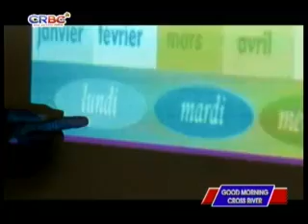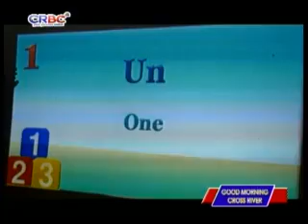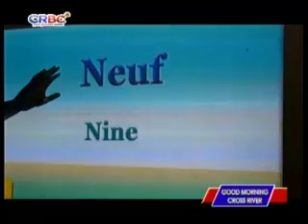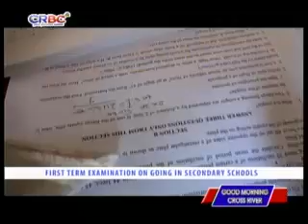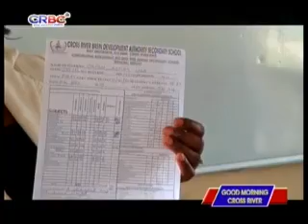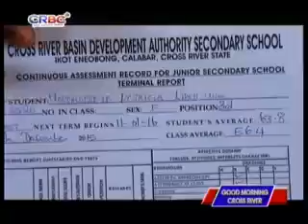GMCR Show Monday 14th December 2015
Good Morning Cross River Show Monday showing on CRBC TV from 7.30am - 9.30am Every Monday on your paradise station